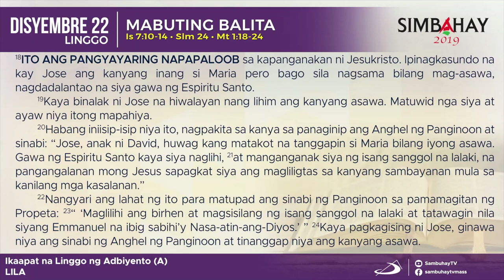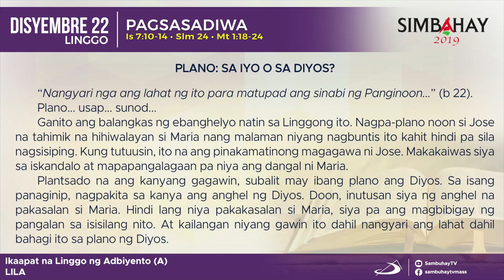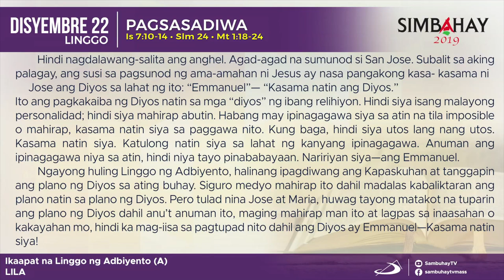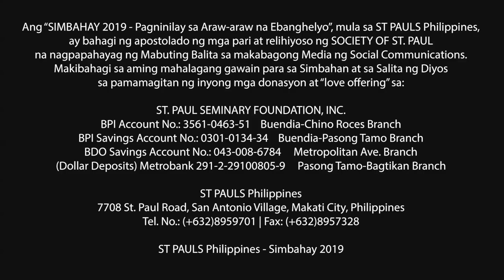Simbahay | Ika-4 na Linggo ng Adbyento | Disyembre 22, 2019